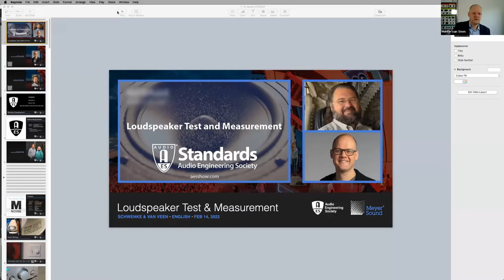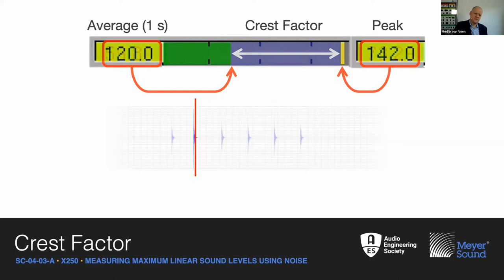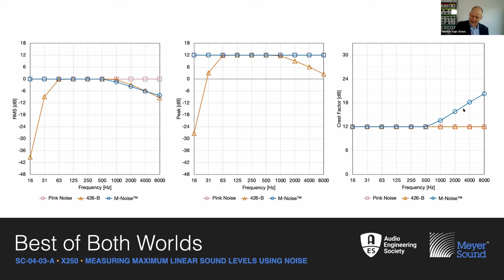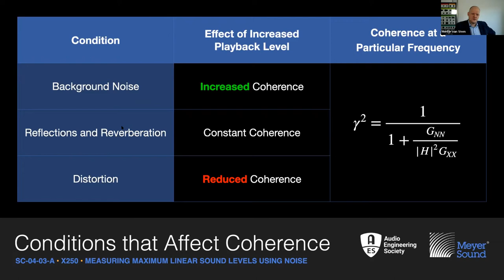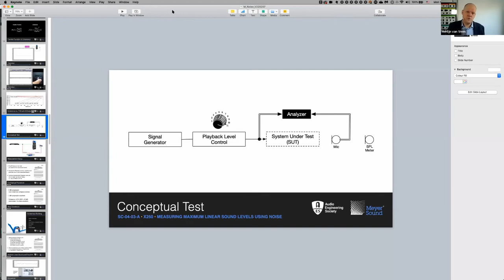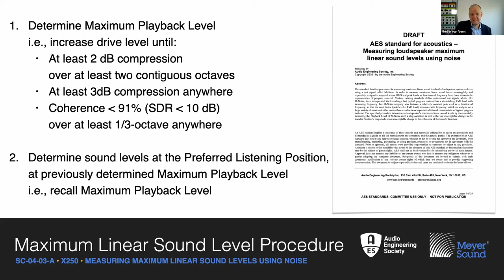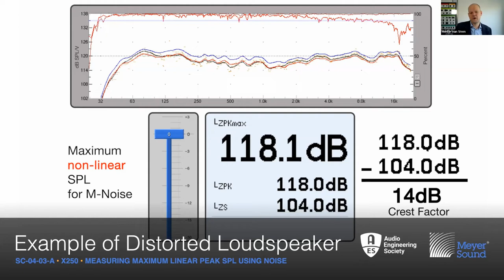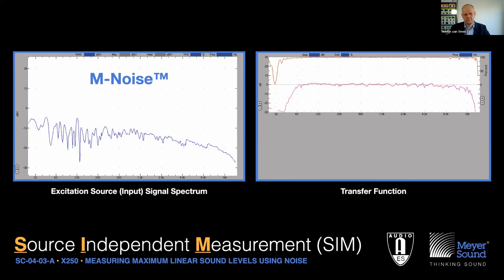AES Melbourne February 2022 Meeting - Merlijn Van Veen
Merlijn Van Veen, Chair of the AES Standards Task Group SC-04-03-A and Senior Technical Support & Education Specialist at Meyer Sound presented on the topic of:
AES75: AES standard for acoustics
Measuring loudspeaker maximum linear sound levels using noise